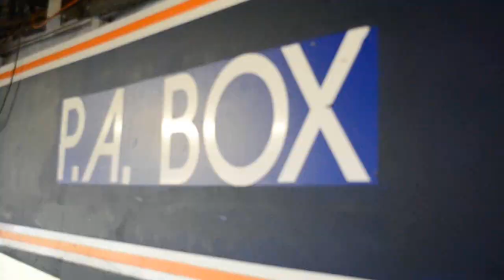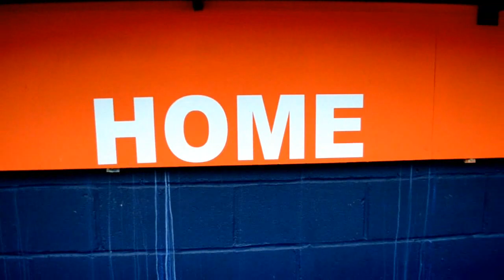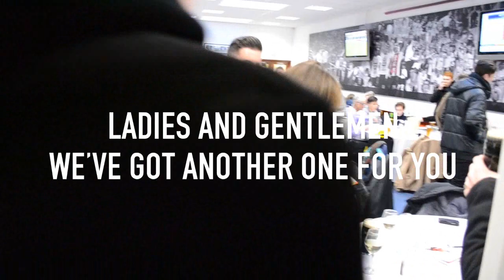Behind the scenes at Luton v Carlisle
A short film of behind-the-scenes footage from Luton Town vs Carlisle UTD on February 14th 2015.

The music featured is 'Catch the Sun' by Rhanee - available on freemusicarchive.org

Watch all the exclusive interviews and extended highlights in full